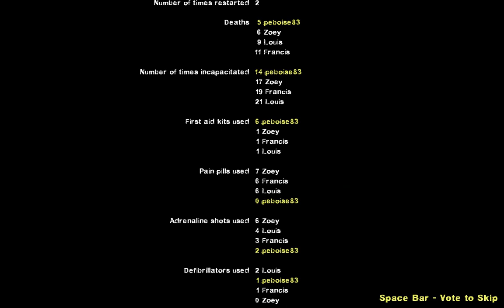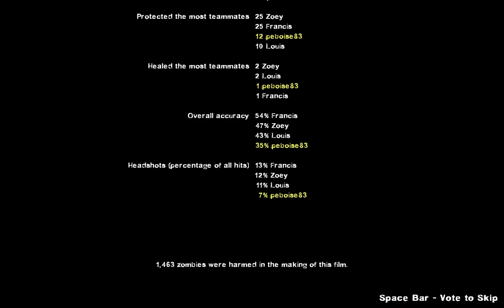Left 4 Dead 2 But Shit is Unusual